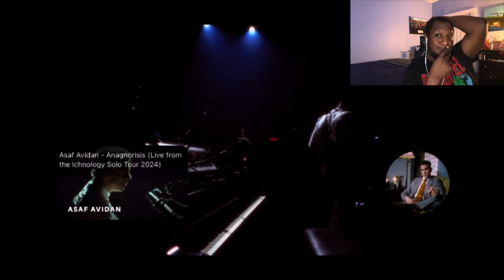AMEN!!🙏🏾 Asaf Avidan - ‘Not in Vain’ Live from Ichnology Solo Tour ‘24(New!) | Music Reaction🔥